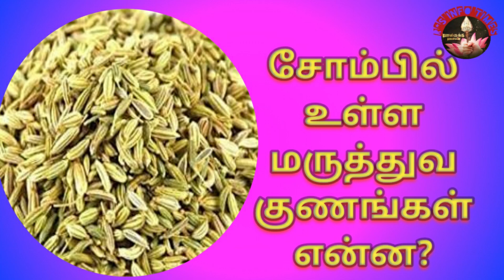சோம்பில் உள்ள மருத்துவ குணங்கள் என்ன?